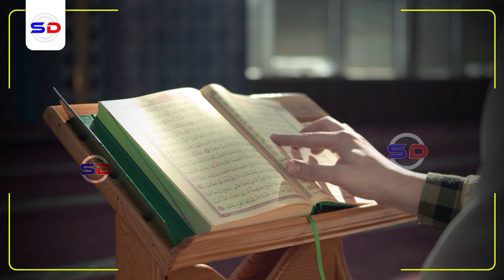Sheekh Dirir | Ha Noqon Ciil Kama Kore ~ Talooyin Noloshaada Wax Ka Badali Doona!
Muxaadaro aad u qiimo badan oo ka kooban qodobo muhiim ah oo loo baaahanyahay inaad ku dhaqanto si aad uga faa`idaysato noloshaada..

Speaker: Sheekh Maxamed Cumar Dirir
A knowledgeable and insightful Somali cleric based on Hargeisa.

1. This video has no negative impact on the original works.
2. The video is intended for educational and awareness purposes
3. The video is transformative.
4. Video content is always in demand from our community
Tools I use to edit my channel:
Video Editing: Premiere Pro and After Effects-
Graphic Design: PhotoShop and Illustrator
Footage & Images Sources: Dreamstime/Envato Elments/Pexels.com/Pixabay.com/Unsplash.com